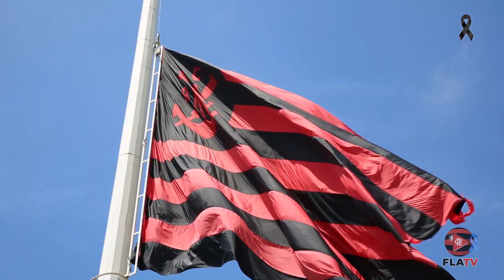Treino do Flamengo - 30/11/19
Antes de viajar para São Paulo, o Mengão finalizou no Ninho do Urubu a preparação para o confronto contra o Palmeiras, pelo Brasileirão. Confira como foi!